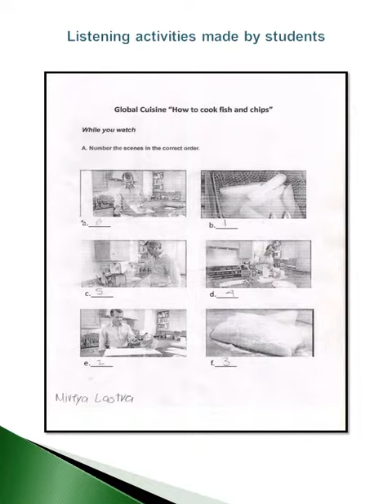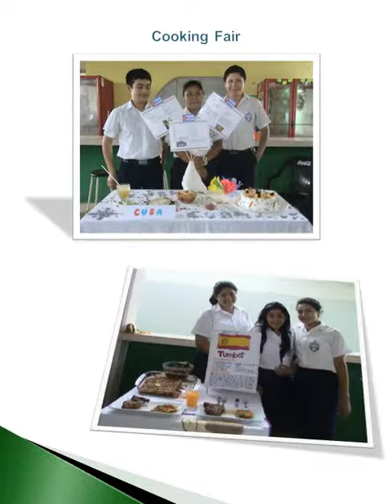Compilation of my students' performance at a secondary school